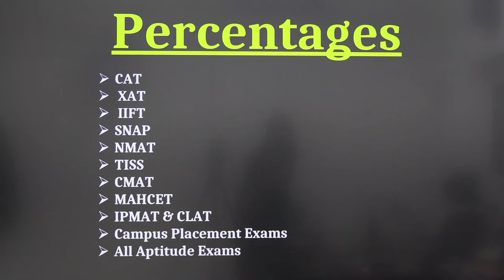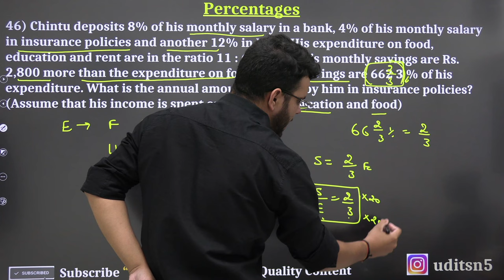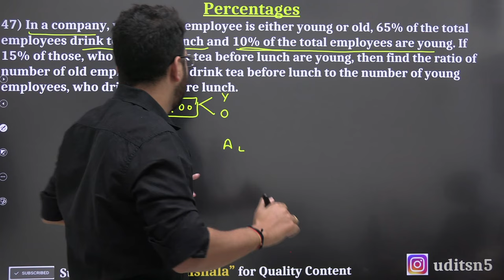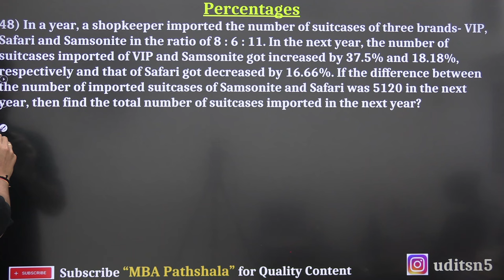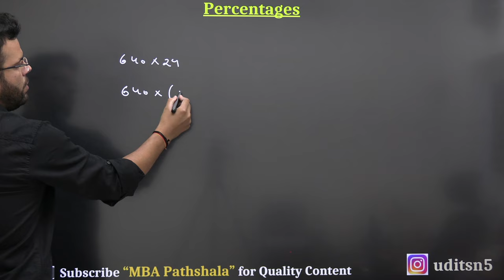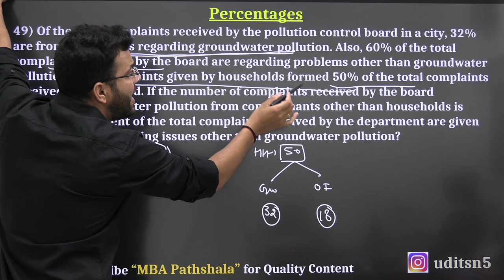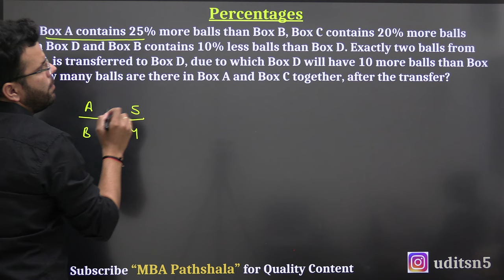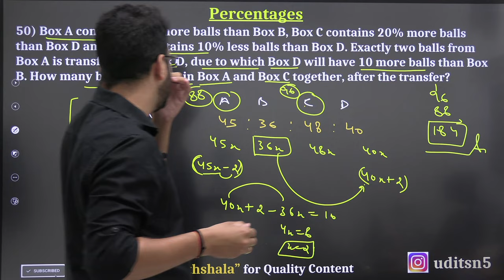Percentages Part - 13 | Basic to Advanced | QA - Arithmetic | Udit Saini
In this session, Udit Saini will be discussing the topic "Percentages" from basics to advanced. All the concepts of percentages & related questions will be covered in this series.